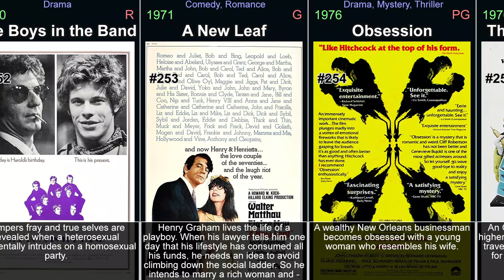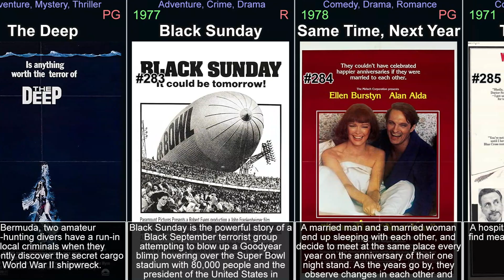Movies from the 1970s - part 6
This video is part of a series of videos about movies. This is part 6, concentrating on the years 1970 to 1979. It explores the world of movies, covering everything from the most popular titles to hidden gems. Its aim is to give viewers a comprehensive understanding of the genre. It covers history of movies, the various sub-genres within the medium, and its evolution. Each part focuses on a specific movies, examining its plot, characters, themes, and style, or on a genre in general. It covers both classic and new titles, including top  movies, as well as lesser-known titles. Throughout the videos, viewers will be introduced to the best of the genre. These videos will help you discover movies you have never seen and rediscover those that you may have forgotten or are looking for.

In the video:

Chisum (1970)
The Boys in the Band (1970)
A New Leaf (1971)
Obsession (1976)
The Out of Towners (1970)
Shampoo (1975)
When a Stranger Calls (1979)
Mikey and Nicky (1976)
The Golden Voyage of Sinbad (1973)
Pretty Baby (1978)
Burnt Offerings (1976)
The Wind and the Lion (1975)
A Little Romance (1979)
Killer of Sheep (1978)
The Rose (1979)
Battlestar Galactica (1978)
Freaky Friday (1976)
Earthquake (1974)
Harry and Tonto (1974)
Alice, Sweet Alice (1976)
The Missouri Breaks (1976)
Rock 'n' Roll High School (1979)
Emperor of the North (1973)
Foxy Brown (1974)
A Man Called Horse (1970)
The Great Santini (1979)
The Life and Times of Judge Roy Bean (1972)
The Champ (1979)
Big Wednesday (1978)
The Crazies (1973)
Oh, God! (1977)
The Deep (1977)
Black Sunday (1977)
Same Time, Next Year (1978)
The Hospital (1971)
Husbands (1970)
Mr. Majestyk (1974)
The Offence (1973)
The Sunshine Boys (1975)
The Sentinel (1977)
The Frisco Kid (1979)
Bound for Glory (1976)
Sounder (1972)
A Star Is Born (1976)
Across 110th Street (1972)
I'm for the Hippopotamus (1979)
An Unmarried Woman (1978)
Escape to Witch Mountain (1975)
Breakheart Pass (1975)
Tourist Trap (1979)